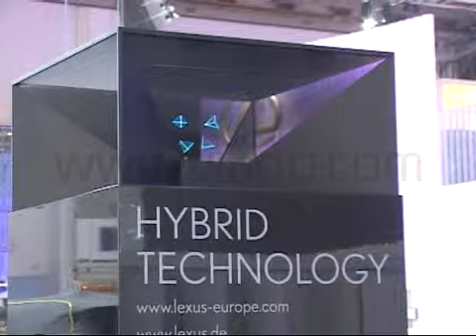VITECH HONG KONG 3D projection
Box size from 1meter to 3 meters. Use 1 to 4 projector(s)  to project 3D image in air, very good to promote LOGO or Product !!
ViTech Product & Service Limited.